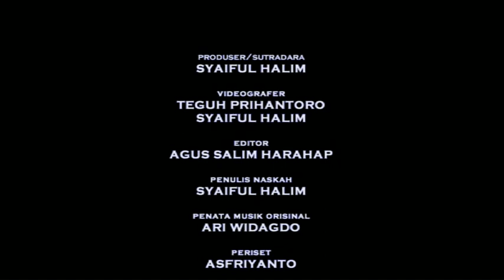EXTRAORDINARY! Orang Bajo punya cara memancing ikan hiu yang tidak linear!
EXTRAORDINARY! Orang Bajo punya cara memancing ikan hiu yang tidak linear! Contohnya, Haji Kidung, warga Suku Bajo di Boepinang, Sulawesi Tenggara.

Dulu, ia juga termasuk manusia perahu (seanomedic) yang  hidup di atas perahu. Sepuluh tahun ini, ia bermukim di Kawasan Boepinang, Kabupaten Bombana, Sultra. Kali ini, ia perlihatkan cara memancing ikan hiu di laut dalam di ujung Teluk Bone, dengan cara memancing tidak linear! Tidak biasa-biasa saja! Extraordinary!

TIM PRODUKSI:
“ORANG BAJO BERBURU HIU”; Syaiful Halim (Produser/Sutradara/Penulis Naskah/Kamerawan); Teguh Prihantoro (Pengarah Fotografi/Kamerawan); Agus Salim Harahap (Penyunting Gambar); Asfriyanto (Periset); Billy Soemawisastra (Narator); Tamrin Soppeng, Syukur, Herman H., Wadi, Sultan, dan Anto (Pendukung Produksi); H. Kidung (Talent).
Diproduksi di Morowali (Sulteng) dan Bombana (Sultra) pada 27 April - 9 Mei 2006.

Kunjungi juga:
THE SEANOMEDIC, kisah manusia perahu dari SUKU BAJO di sulawesi tenggara